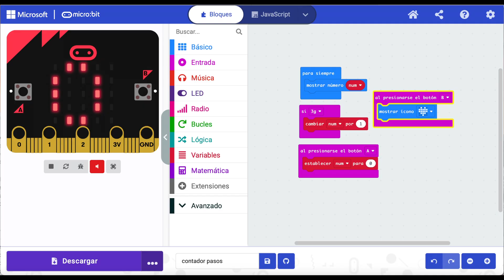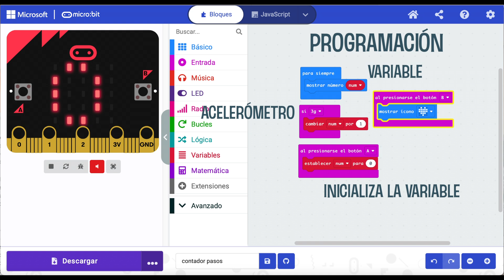PODÓMETRO con Micro:bit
Programamos nuestra tarjeta micro:bit para que cuente los pasos que damos hasta la oficina. Dejamos el coche aparcado, hacemos ejercicio y aprendemos programación, ¡todo ventajas!